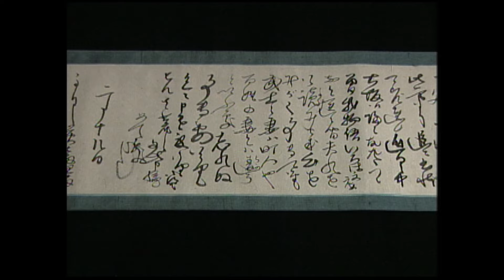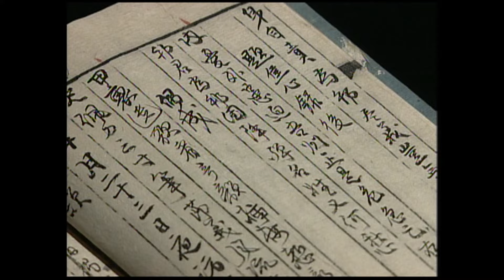【MV】山本譲二/高杉晋作（full.ver）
山本譲二、幕末の志士・高杉晋作を唄う！

2007年1月24日 発売
TECA-12082　/　¥1,143＋税